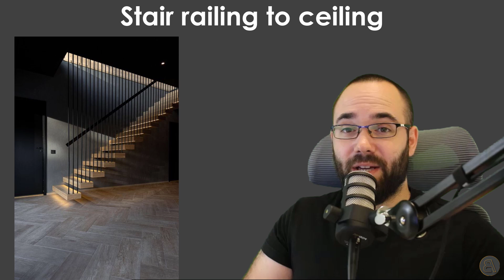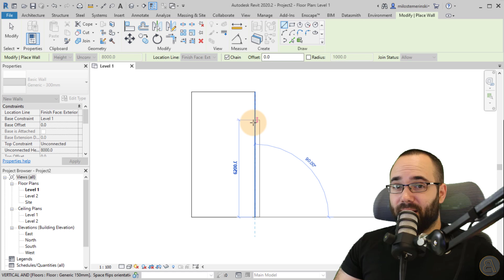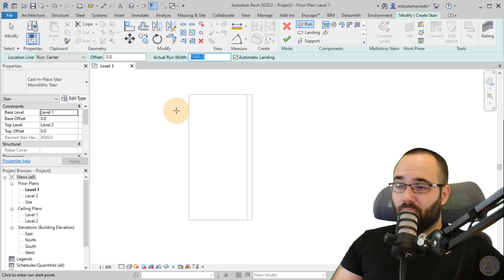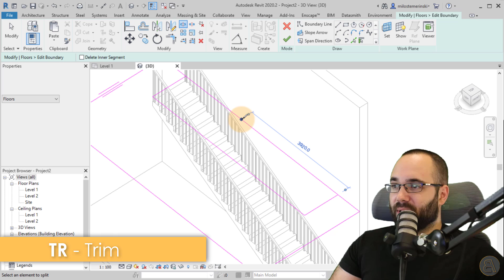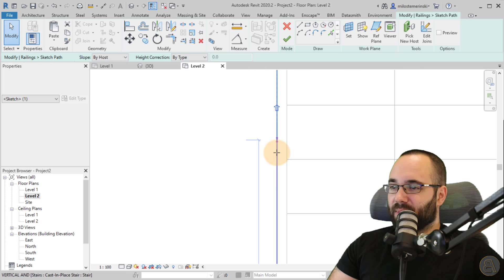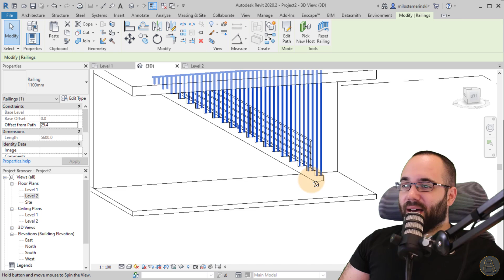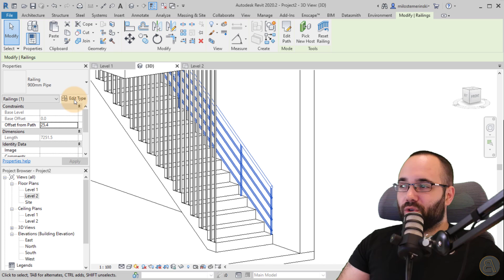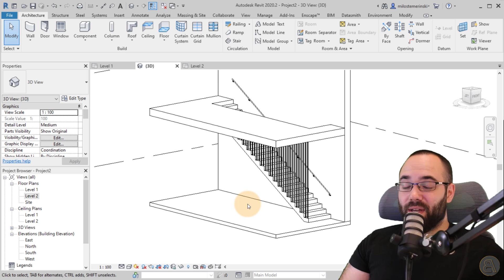Railing to Ceiling in Revit Tutorial